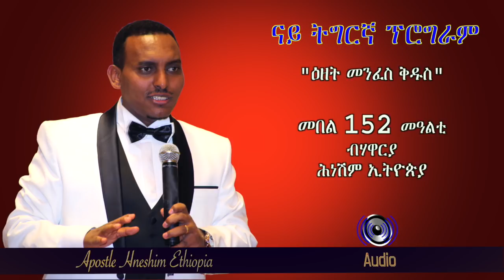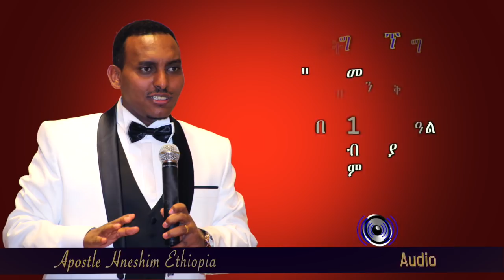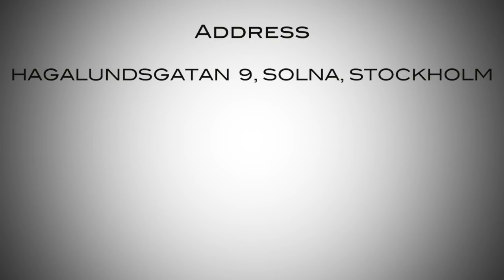"ዕዘት መንፈስ ቅዱስ" መበል 152 መዓልቲ ብሃዋርያ ሕነሽም ኢትዮጵያ